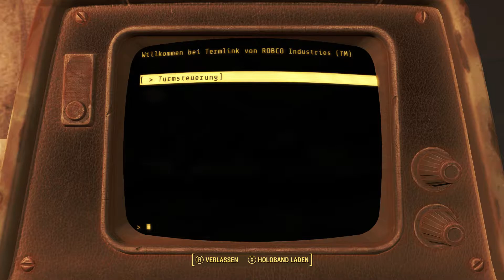Let's Play Fallout 4 Gameplay Deutsch German Part 1